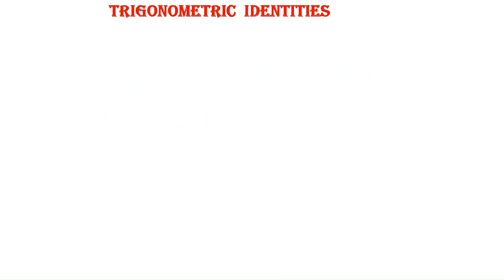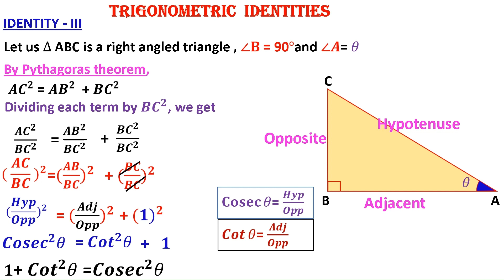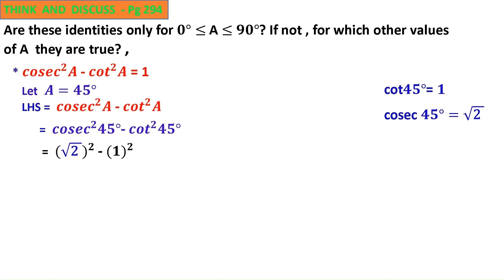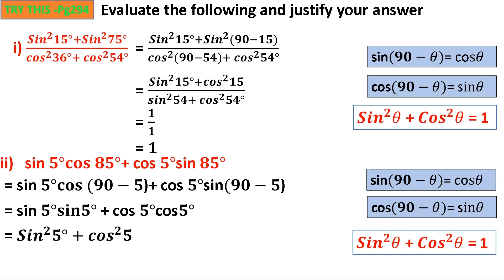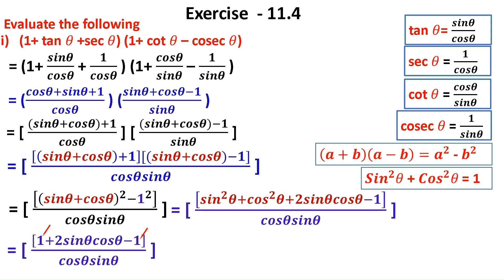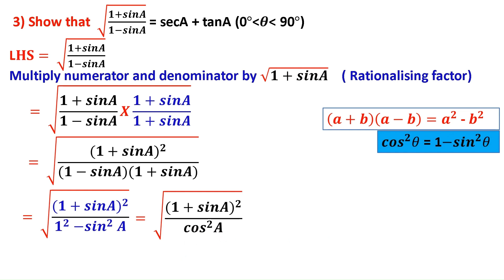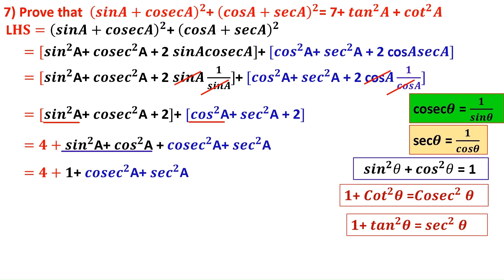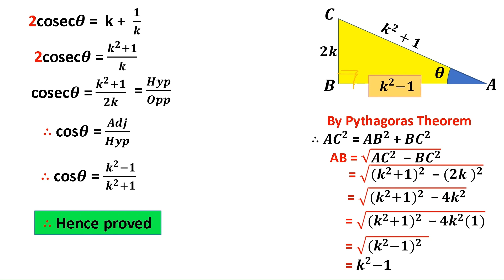Trigonometry part 4 of Class 10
Trigonometry Exercise 11.4 and Basics of Class 10
# Trigonometry 11.4 of 10th class
# Trigonometric identities in 10 class
# How to derive the Trigonometric identities